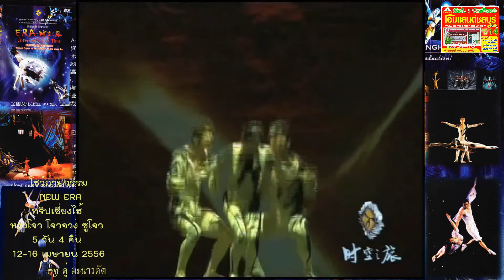โชว์กายกรรม NEW ERA ( 3 ) ทริปเซี่ยงไฮ้ หางโจว โจวจวง ซูโจว 5 วัน 4 คืน วันที่ 12-16 เมษายน 56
กายกรรมเซี่ยงไฮ้ NEW ERA ( 3 )
ทริปเซี่ยงไฮ้ หางโจว โจวจวง ซูโจว
5 วัน 4 คืน วันที่ 12-16 เมษายน 56
ERA INTERSECTION OF TIME
กายกรรมเซี่ยงไฮ้
เป็นการโชว์ผสมผสานระหว่างกายกรรมจีนในอดีต
บวกกับความทันสมัย ของการใช้แสงสีเสียง
ที่สอดคล้องกับโชว์มากๆ เอามาผสมผสาน
ร่วมสมัยในรูปแบบต่างๆ ได้ด้วยกันอย่างลงตัวโดย
มีอุปกรณ์และฉากที่ทันสมัยมาก เป็นศิลปะการแสดงใหม่ล่าสุด
ที่ทุ่มทุนมากกว่าร้อยล้านหยวน หรือ 500 ล้านบาทไทย
ในปัจจุบันนี้ถือว่าเป็นโชว์ที่ดีที่สุดของมหานครเซี่ยงไฮ้
ชมความงดงามอ่อนช้อย ผสมผสานความตื่นเต้นเร้าใจ
ตลอดการแสดงประกอบเสียงสี ไฮเทคสุดตระการตา
ผาดโผนเร้าใจ ชมการแสดงชุด วงล้อมิเลเนี่ยม
มอเตอร์ไซด์ไต่ลูกโลก (8 คัน)
ไม้กระดกเด็กแนว, ปุ้มปุ้ยโอ่งมังกร และที่ประทับใจสุดๆ คือ
ชุด Ribbon Dancers สาวสวยล่องลอยไปในอากาศ
บนริบบิ้นผ้ากับหนุ่มหล่อ เป็นชุดที่ โรแมนติกมากๆ
และยังมีชุดการแสดงอื่นๆ อีกมากมาย ในระหว่างการแสดง
จะได้ยินเสียงปรบมือจากผู้ชมได้ตลอดเวลา
รวมทั้งเสียงกรีดร้องหวาดเสียวอีกด้วย
ราคาค่าเข้าชม ของโชว์ Era Intersection of Time นั้น
ประมาณ 500 หยวน ( 2,500 บาท )
ระยะเวลาการแสดงประมาณ 1.45 ชั่วโมง.